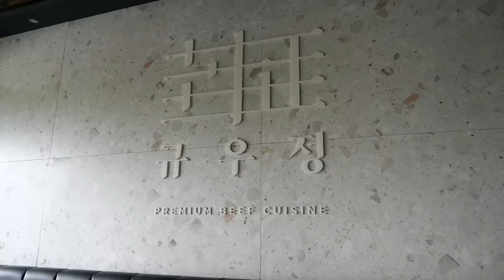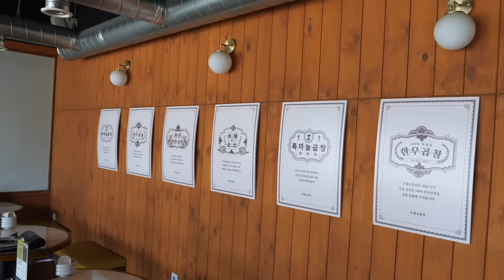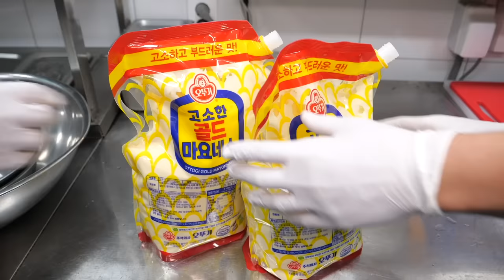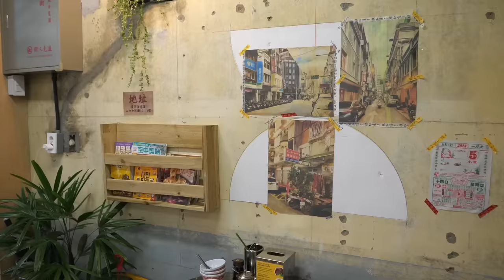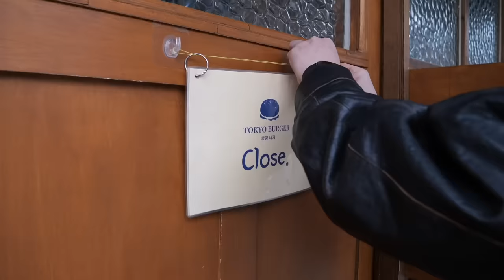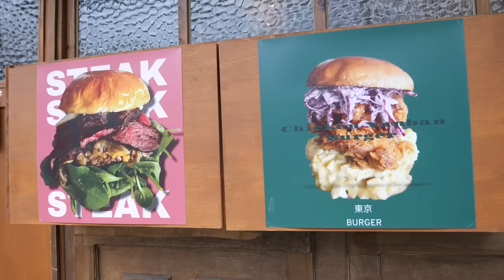보기만해도 군침도는?! 맛있고 인기많은 소고기 요리 BEST 6! amazing beef dishes in Korea - Korean street food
침샘자극 끝판왕!! 맛있고 다양한 소고기 요리 BEST 6! amazing beef dishes in Korea - Korean street food

0:00 부산 해운대 ‘규우정’ 1++ 한우 암소 소고기집  Best Korean-style grilled beef
13:48 서울 신도림 ‘우월소곱창’ 서울 3대 마늘 소곱창 amazing grilled beef intestine, Gopchang
27:55 부산 광안리 ‘소연옥’ 버터에 구워먹는 규카츠 deep-fried beef cats, Gyukatsu
45:00 부산 서면 ‘청기와타운’ 수원 양념 왕갈비 Korean-style beef rip BBQ
1:01:32 부산 광안리 ‘융캉찌에’ 대만식 우육면 Taiwanese spicy beef noodle
1:21:30 청주 성안길 ‘동경버거’ 소고기 스테이크 수제버거 & 치킨버거 Japanese-style beef steak burger

소상공인분들과 기업에 작은 보탬이 되겠습니다

길거리음식, 디저트, 다양한 음식과 맛집 만드는 과정을 소개하는 끼룩푸드입니다